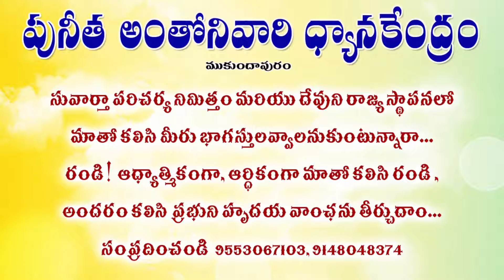Holy Mass II Fr. Kumar SHS Fr. Sleeva SHS II 1:00PM II 31 March 2022.